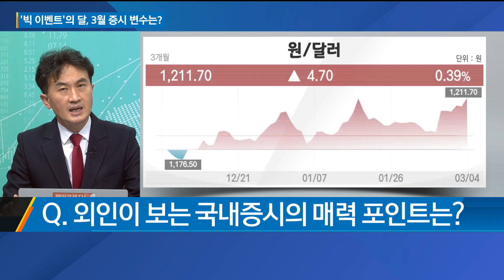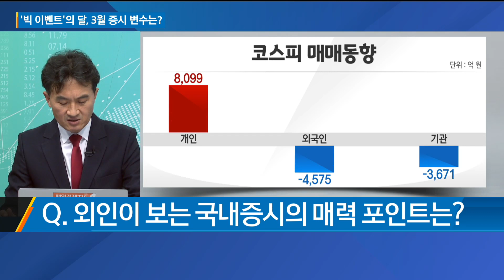3월 상승 탄력 받은 증시, 빅 이벤트에 발목 잡힐까? / 섹터 컨디션 점검 / 매일경제TV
3월 상승 탄력 받은 증시, 빅 이벤트에 발목 잡힐까? / 섹터 컨디션 점검 / 매일경제TV